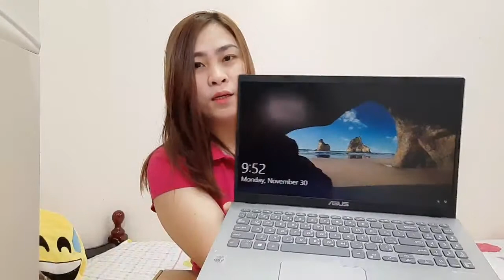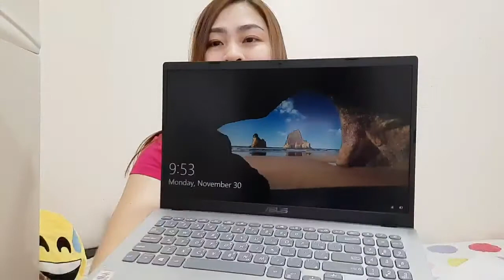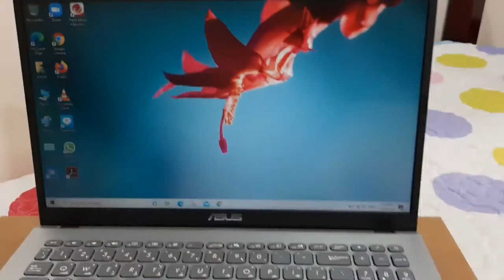Unboxing ASUS X509J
JHENDA TV